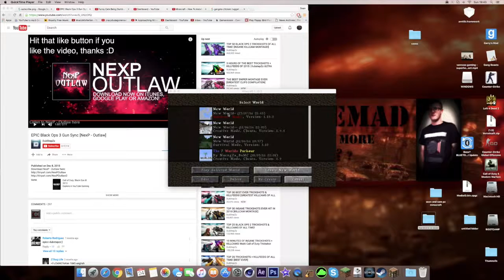Lets Play Minecraft Hardcore (Episode 103) w/ crazydudegonemad